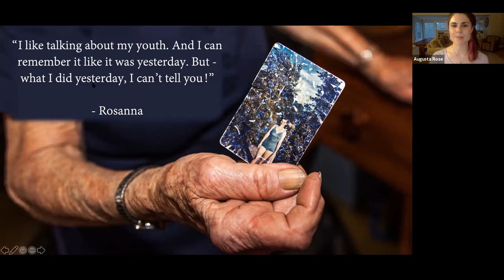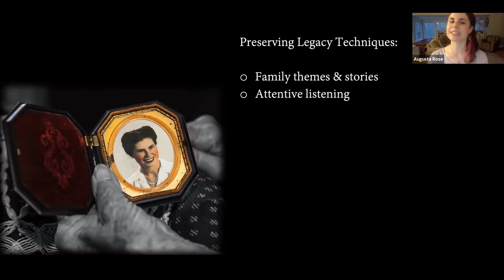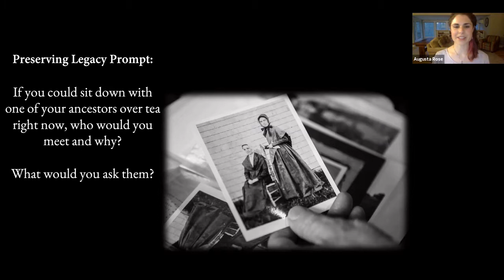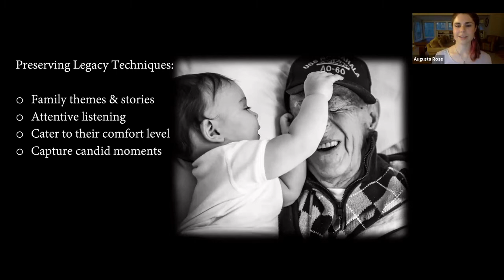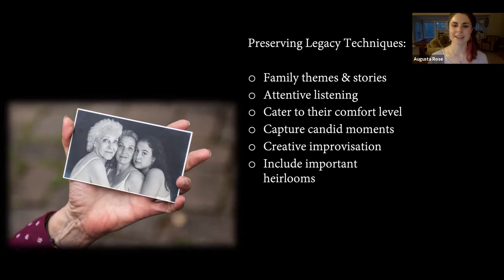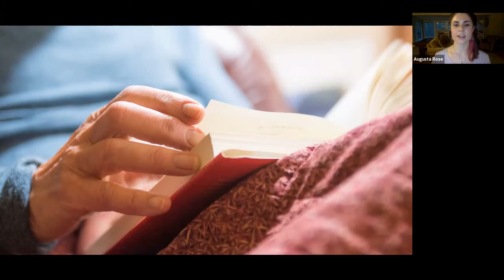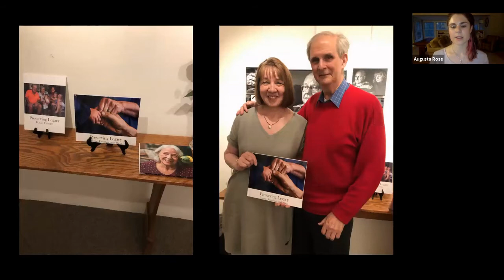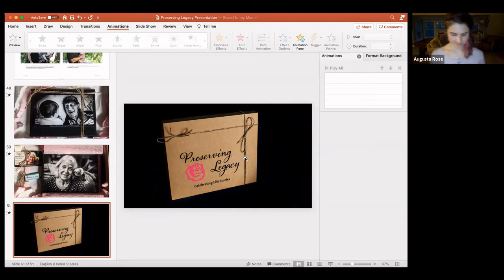Preserving Legacy with Augusta Rose at the Becket Athenaeum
Celebrating Life Stories Through Art. Learn valuable interviewing techniques to discover your family's unique history.

Our elders are a living repository of valuable life lessons and insights. Preserving Legacy is a way to capture their stories through attentive listening, and share them with loved ones and future generations. Professional photographer and new Becket resident Augusta Rose will guide you through the process of conducting living history interviews as well as share some examples from her experience facilitating these interviews as part of her business.

About Augusta Rose:
Augusta has been a passionate documentary photographer + filmmaker for over 15 years. Her overarching mission is to provide each subject with an experience that fosters a deeper sense of non-judgmental self-awareness.
Although she's primarily based in the Berkshires, MA, she travels and works frequently between Cape Cod, the greater Boston area, Seattle, WA and Northern California.

This program is funded by the Central Berkshire Fund of the Berkshire Taconic Community Foundation & Fairfield County’s Community Foundation.

Recorded via Zoom on April 28, 2021.